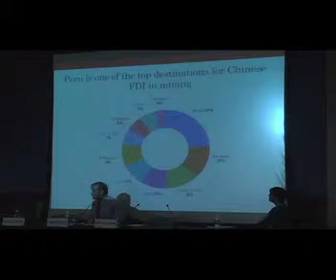China's Global Rise: Chinese Investment in Natural Resources Extraction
The Americas Society and the Peterson Institute for International Economics cohosted the launch of the Winter 2012 issue of Americas Quarterly, "China's Global Rise: Implications for the Americas," on February 15, 2012. Theodore Moran and Barbara Kotschwar, PIIE, and Kimberly Ann Elliott, Center for Global Development, presented their research on Chinese investment in natural resources extraction.